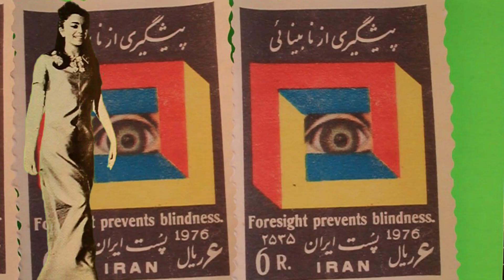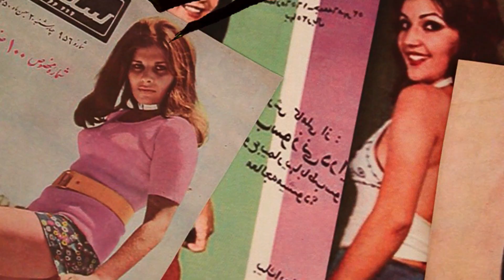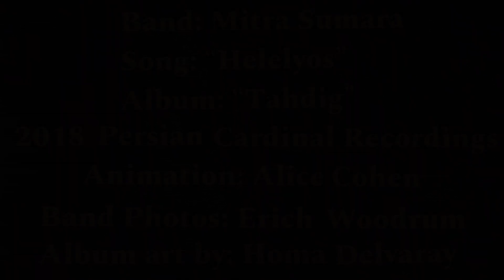Mitra Sumara "Helelyos"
from Mitra Sumara's album "Tahdig"
2018 Persian Cardinal Recordings